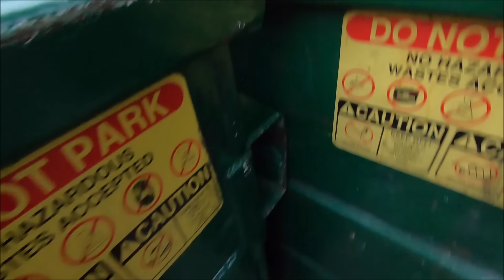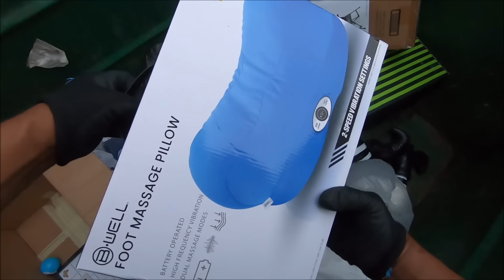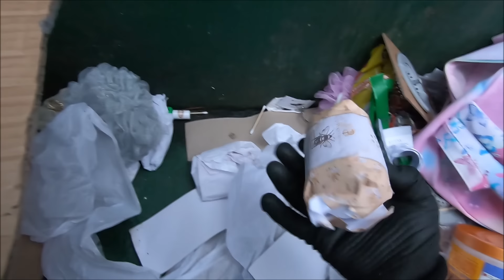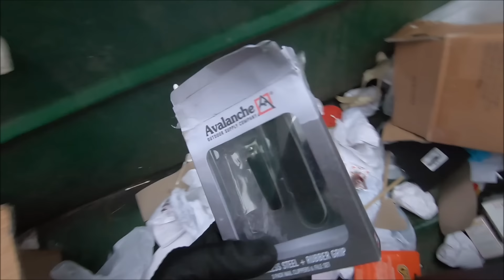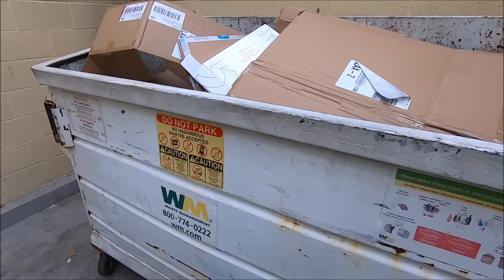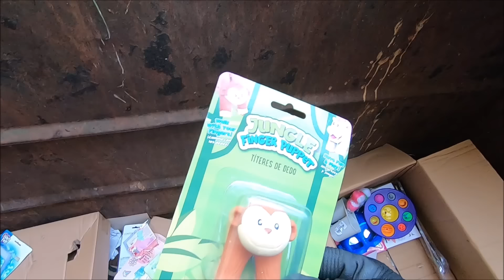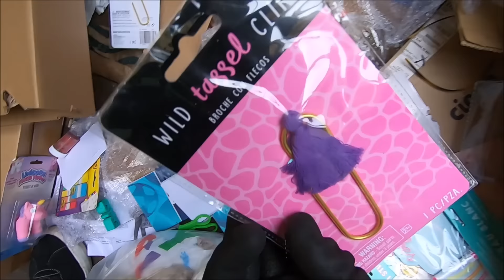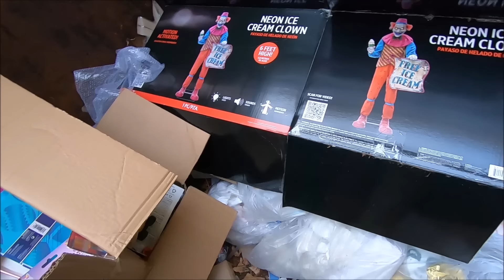me QUEDE sin PALABRAS. muchos PAQUETES NUEVOS en la BASURA